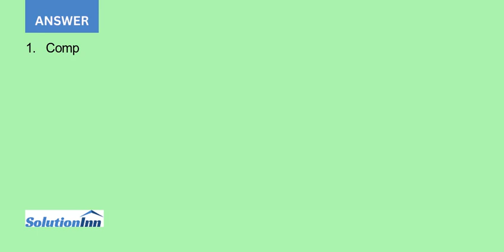1. Factors in the marketing environment are broken into categories Identify the opportunities and...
1. Factors in the marketing environment are broken into categories. Identify the opportunities and threats that emerged in BP's path toward introducing its GlutenWise menu, and sort them into appropriate categories. 2. Why is cross-contamination of gluten-free dishes with non-gluten-free dishes categorized ...